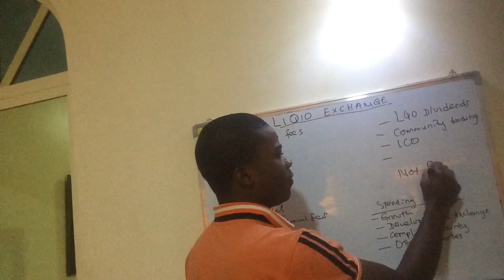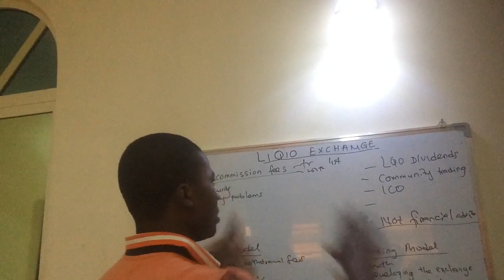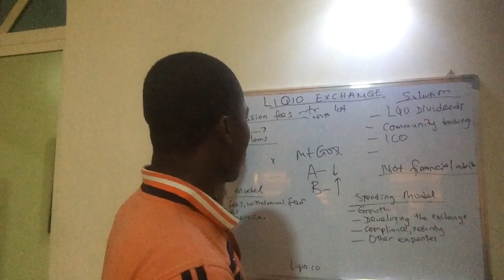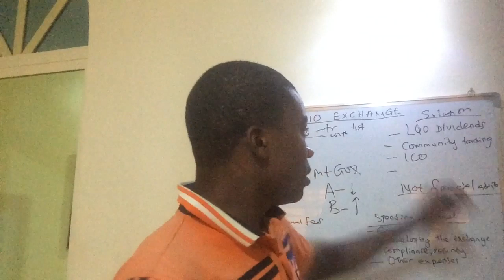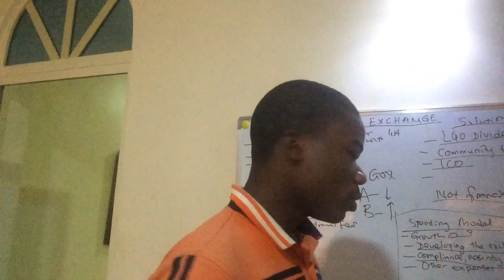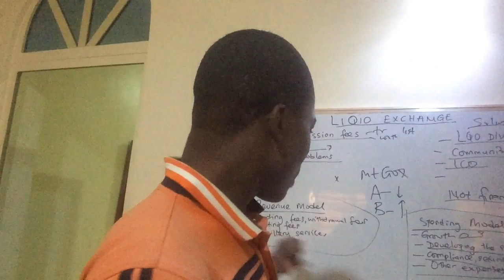Liqio exchange in a nutshell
The world of cryptocurrencies is exploding,with increasing interest in blockchain and its potentials comes the need to create more projects with each having their own coins and thus creating a new for liquidity which can only be found in an exchange.

The past year have seen a rise in the number of cryptocurrency exchanges as stats show that this industry is among the most profitable among blockchain projects.The profits margin sits above that of those in real estate,crypto collectibles,sports,gaming etc.

While this is great news for investors in such exchanges,we must also forget the various problems that have bedevilled the industry from frequent hacks,liquidity challenges,KYC problems etc.

Liqio exchange is built with the passion to solve these problems,based in Estonia and currently seeking two financial licenses,Liqio is secure and customer centric.